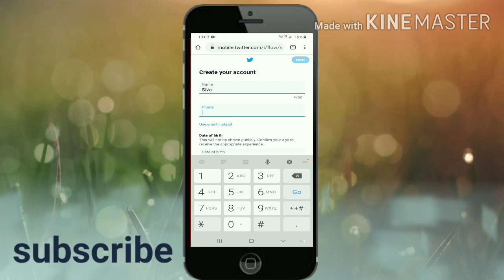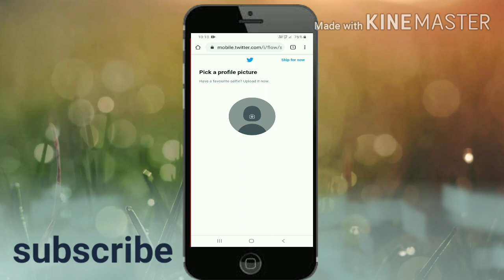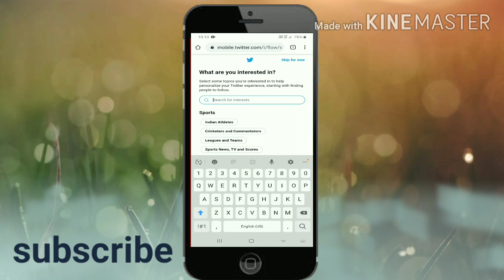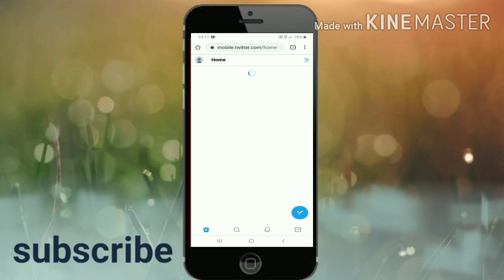How to create twitter account | in telugu